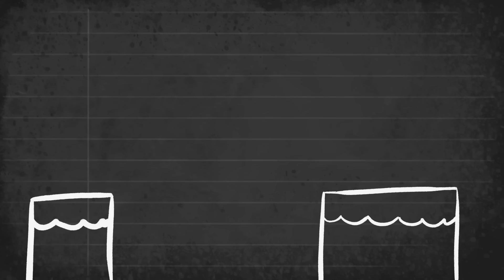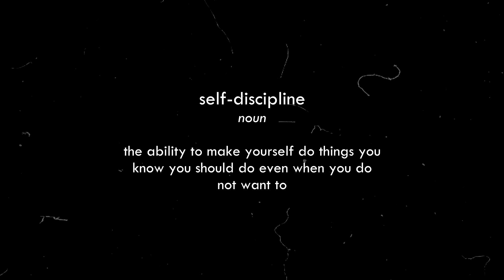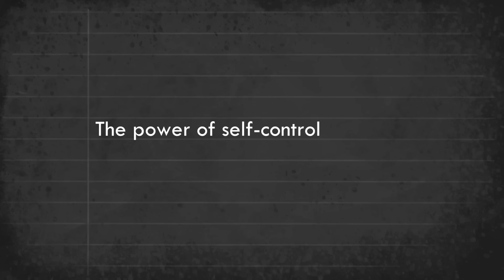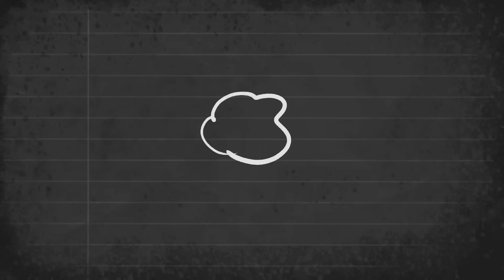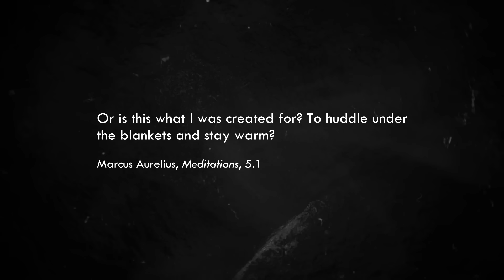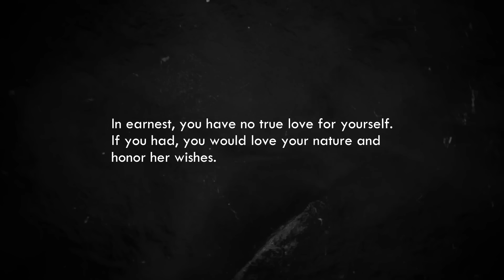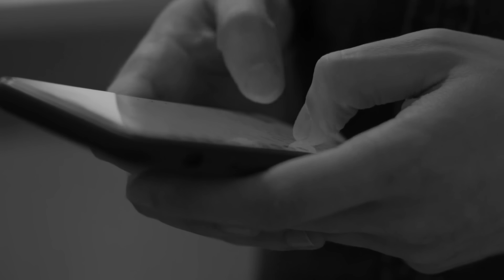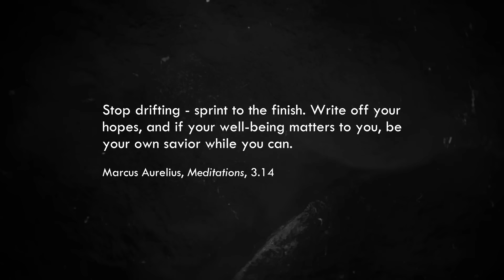How to Build Self-Discipline: The Stoic Way | Stoicism for Discipline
The Stoics considered discipline a virtue, along with other related qualities like perseverance, endurance, high-mindedness, and self-control. The Stoics favored hard work and spending their days wisely. Seneca, for example, urges us not to waste our time and act now as life is short. Marcus Aurelius points to nature, concluding that we naturally tend to be hard-working. This video explores Stoic philosophy that may help develop self-discipline.

Video: How to Build Self-Discipline: The Stoic Way | Stoicism for Discipline

00:00 - Intro I
02:08 - What is self-discipline?
03:50 - (1) The power of self-control
06:33 - (2) Industriousness: a Stoic virtue
10:22 - (3) The star in the sky